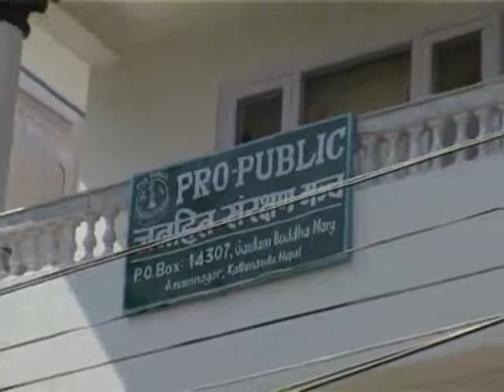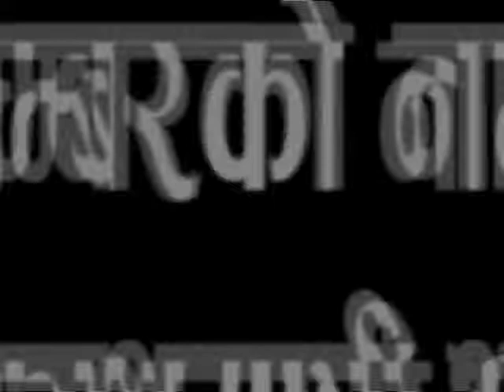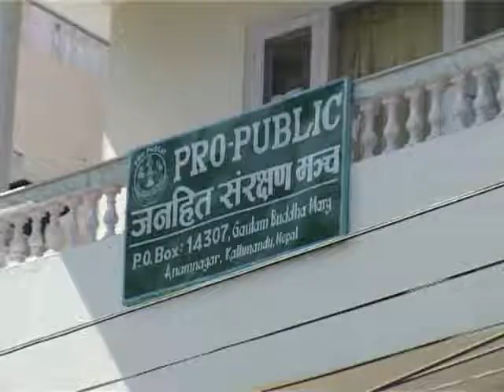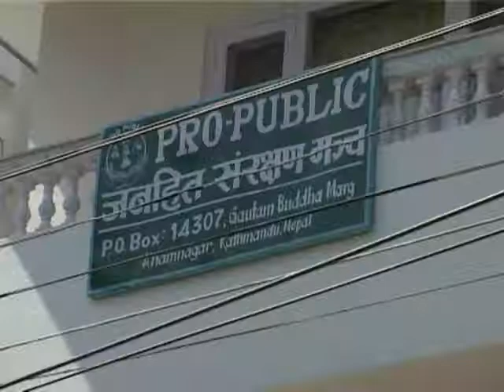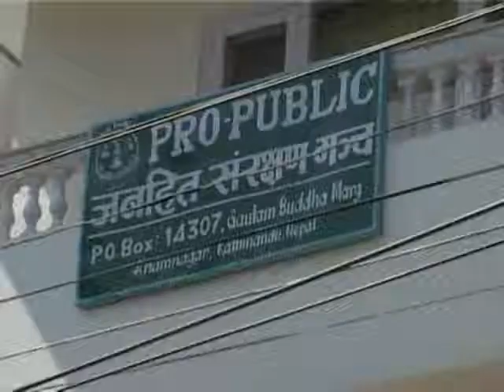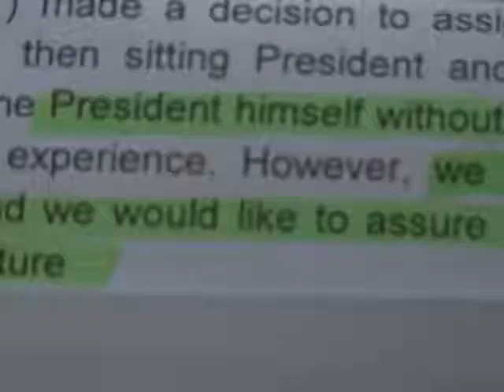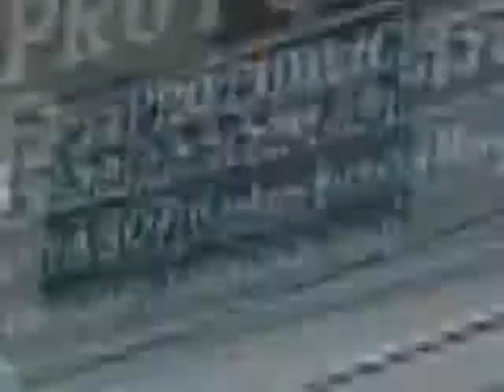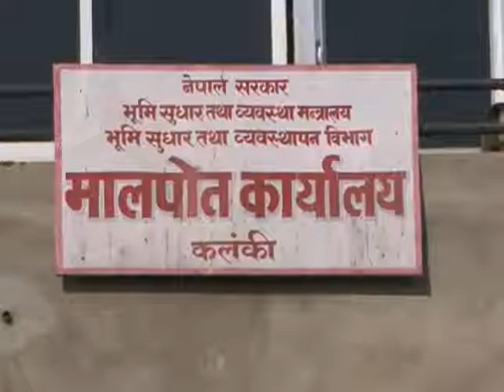Mission News Pro Public Corruption